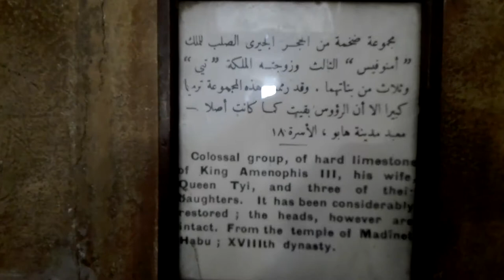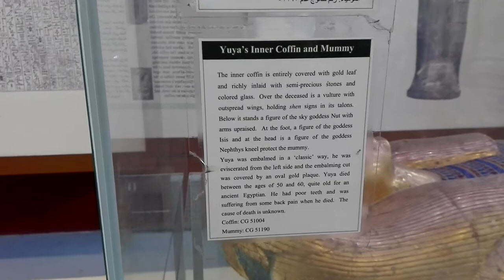Колоритный Египет 2021 / Интересные места и все про отдых в Каире /и конечно ПИРАМИДЫ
Много интересных кадров из Египта.